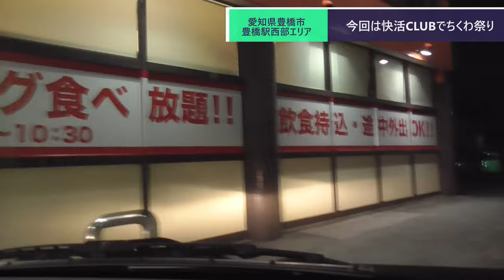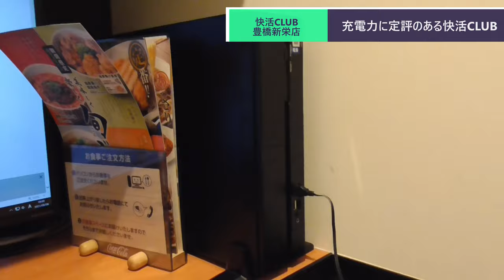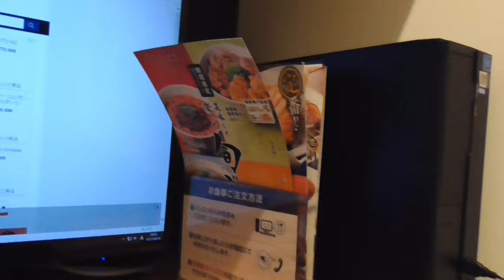ST080'14 ちく1（わん）グランプリin豊橋 ヤマサのちくわvsまるいのちくわ【サクラ＊サク 桜神社＆佐久神社合格祈願の旅】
当動画関連サイト・チャンネルはこちら↓
ヤマナカさま